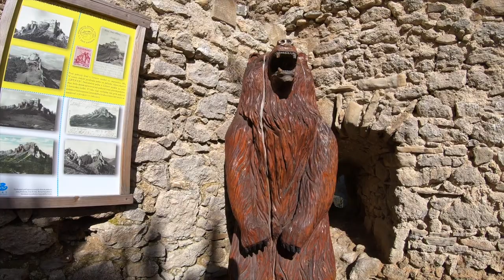🌳 Hrad Lietava II - Peši zo Žiliny CXCIX